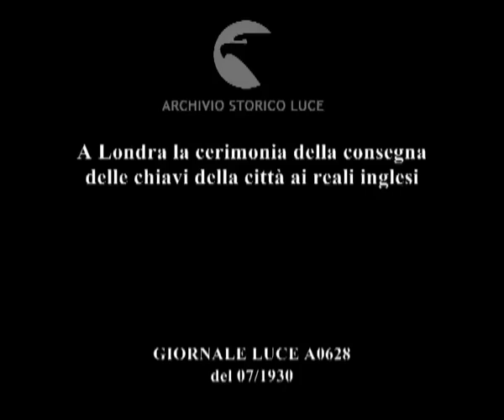A Londra la cerimonia della consegna delle chiavi della città ai reali inglesi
Descrizione sequenze:I Reali inglesi si recano alla cerimonia della consegna delle chiavi della città ; la carrozza lascia Withehall e costeggia il parco di S.James ; la folla assiepata ai lati delle strade ; il tiro a quattro del Re e della Regina accompagnati dai figli Edoardo e Giorgio ;